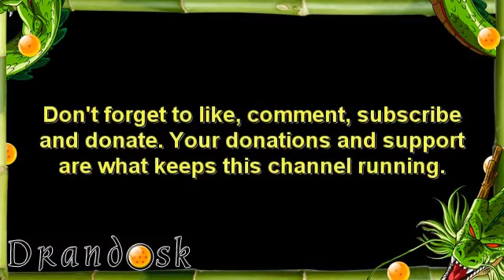Beerus vs Guko ssj4